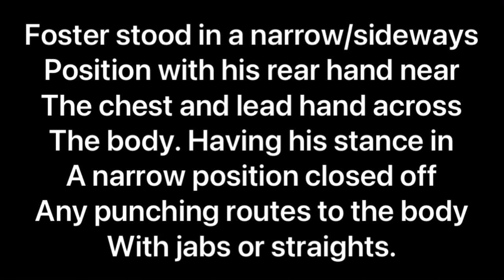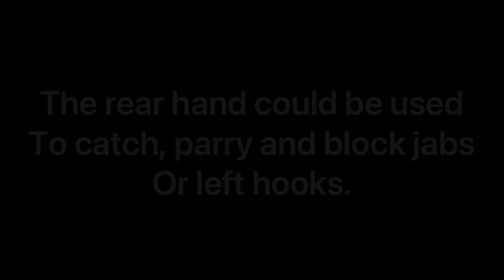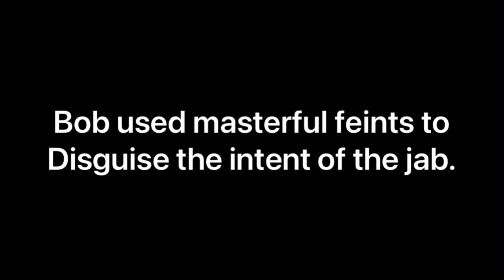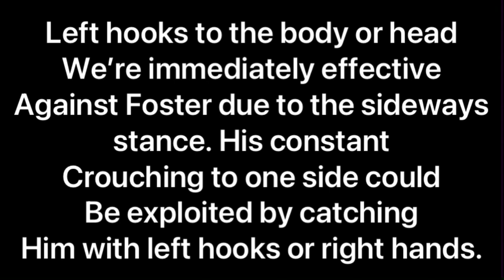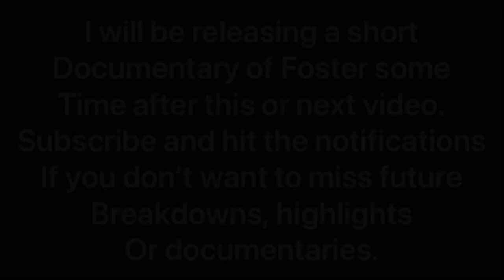Bob Foster’s Stance, Up Jab and Complicated Feint Game Explained - Technique Breakdown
Today’s video will be on the former 2 time undisputed light heavyweight champion Bob Foster. He is commonly known for his devastating KO’s against Vicente Rondon, Mike Quarry, Frank DePaula and many more.

He’s also known for campaigning at heavyweight, fighting opponents 20-40 pounds bigger then him. Such as Muhammad Ali, joe Frazier, Doug Jones and Ernie Terrell.

And as always, thx for watching 🥊